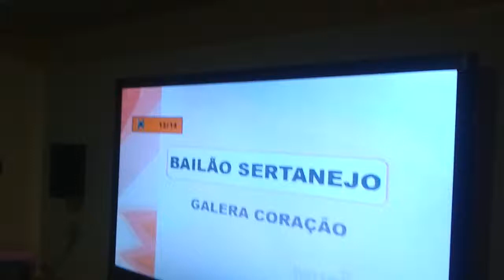video 2013 06 09 01 27 53